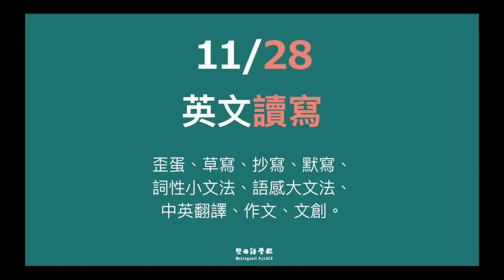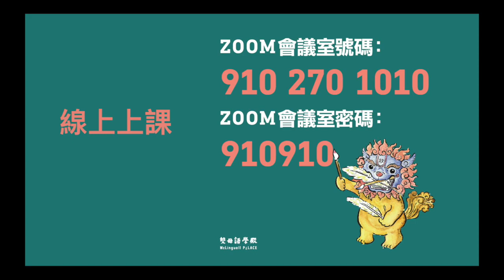【臺灣雙語 全民師資班】12小時快轉雙語學習教案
2020/ 11/ 21 蕭博士的臺灣雙語全民師資班，高雄、線上，一起開課！四堂課，12小時，您的腦袋會高速運轉、耳朵會極度靈敏、嘴巴會興奮過動、腎上腺素會恣意飆升。因為，蕭博士要飆車啦！

11/21 第一堂課
清空自己，跟著蕭博士一路狂奔：
吐舌頭33、雙語注音66音、核心鍛鍊88音、難度加強140音、複合子音8800音、字典、童謠、寓言、莎士比亞、自我介紹、自信演講。

11/28 第二堂課
畫歪蛋、學草寫、抄寫經典、默寫經典、詞性小文法、語感大文法、中英翻譯、作文、文創。

12/05 第三堂課
童謠、寓言、聽歌、看球、電影、追劇、音樂劇、脫口秀、信什麼？怕什麼？

12/05 第四堂課
清空自己，跟著蕭博士慢慢降速：
親子教案、親子教養、信仰。